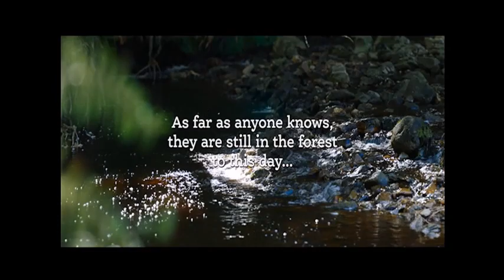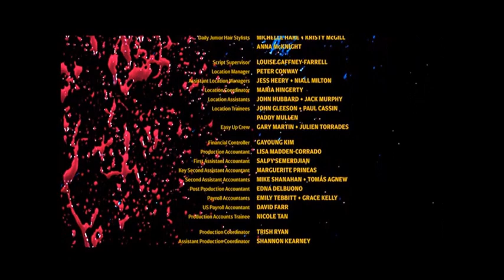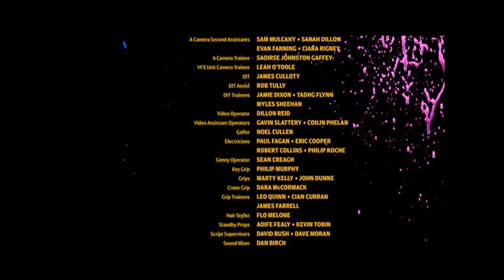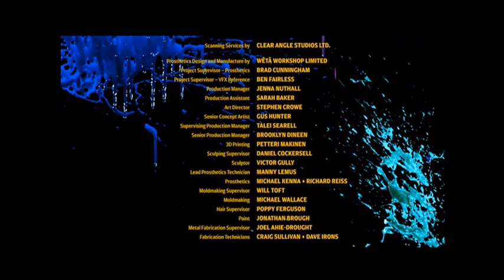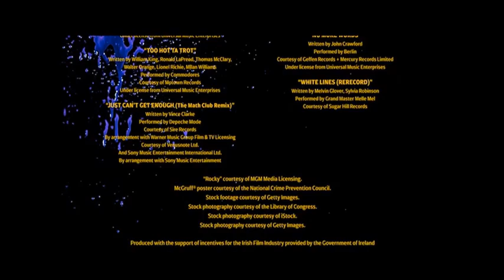Cocaine Bear - End Credits